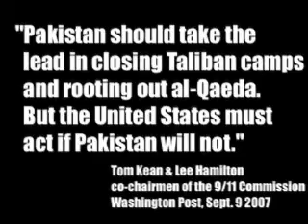FOX Network Attacking Obama pt.1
FOX's objective is clear: carpet bomb Barack Obama with negative stories, distortions, and smears before the Pennsylvania primary in an attempt to skew the outcome toward the Republicans' preferred adversary, Hillary Clinton. But did FOX imagine that the "liberal" media would be such willing accomplices?